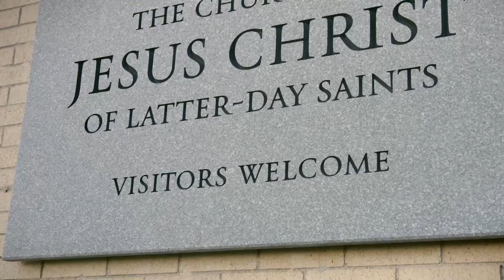The Joy of Sharing the Gospel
Sister Christina B. Franco encourages in our efforts to feel the joy of sharing the gospel.